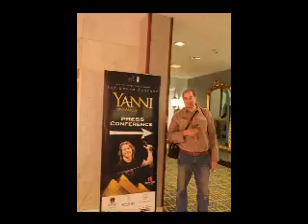yanni in Cairo المؤتمر الصحفى ليانى بالقاهرة